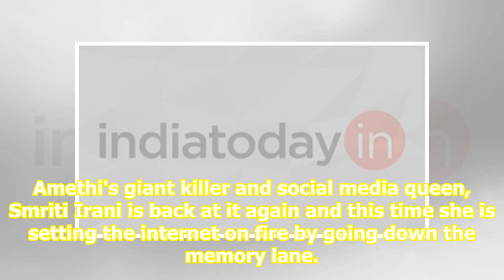Smriti Irani shares throwback pic with Darshana Jardosh says Kya se kya ho gaye. Seen it yet?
Amethi's giant killer and social media queen, Smriti Irani is back at it again and this time she is setting the internet on fire by going down the memory lane. Known for her epic social media posts, that are not only hilarious, but also relatable, Smriti posted two pictures with her friend and Membe...